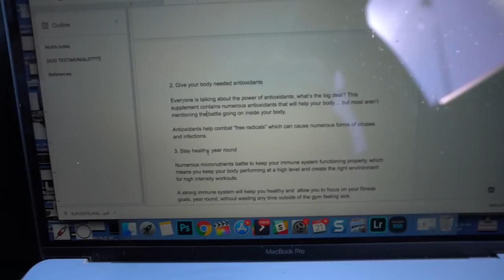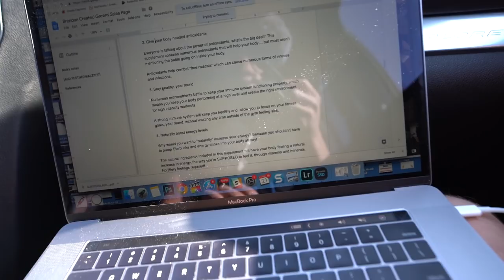Life As A Fitness Entrepreneur | 106 Days Out